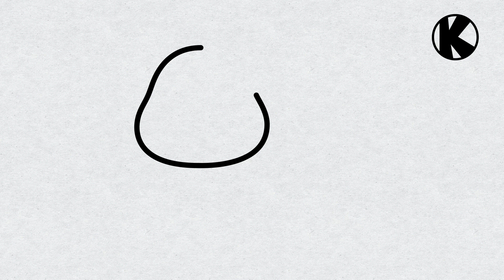Simple Drawing a Cute Hippo